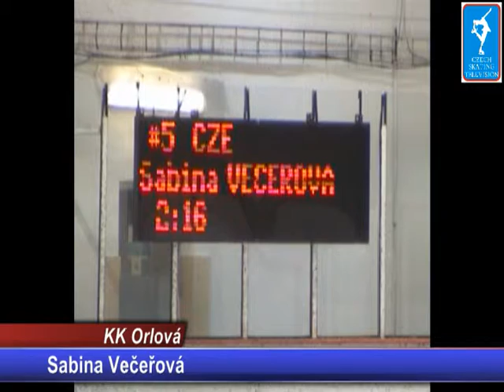Sabina VECEROVA-KK Orlova